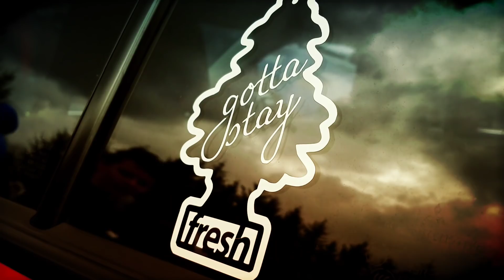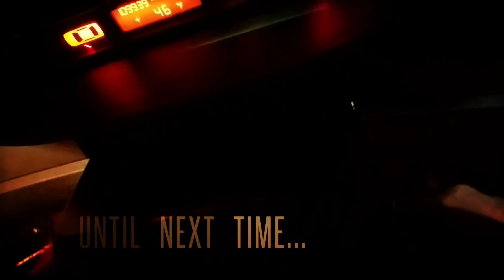StanceWars SpringFest 2018 Federal Way, WA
Like a flash mob the local car community descends on Wild Waters in Federal Way, WA for the annual StanceWars SpringFest car meet. Way over filled in capacity, I was still able to get the Orange M3 in and take some footage. I tried to film as many cars as possible, but you can only do so much. What a turn out. :)

Thanks to Dereck, Ivan, Jose and Lori as well as LXM Seattle for the additional images. Music is a remix from another youtube channel, please purchase the original song artists work and keep great music alive on youtube.